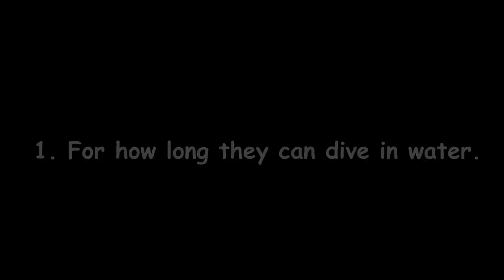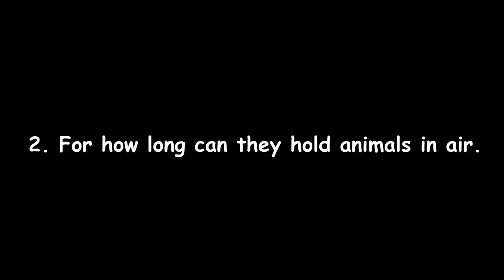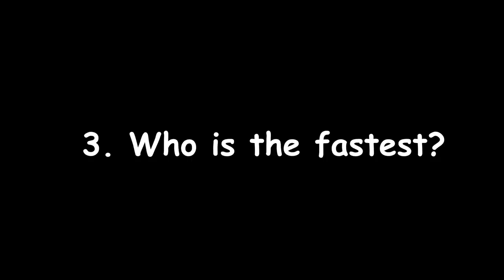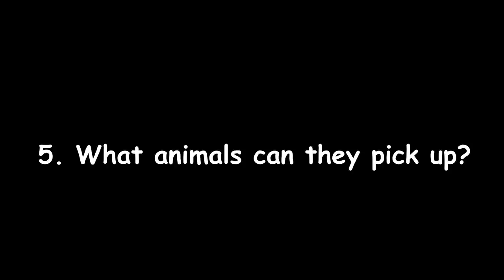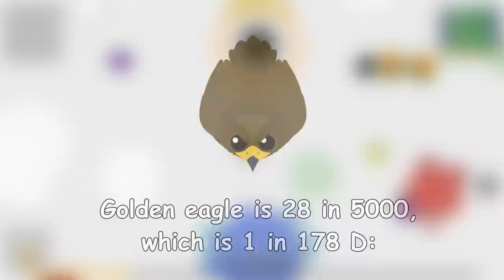MOPE.IO RARE COMPARISON PART 1 // SHAHBAZ VS PAKI VULTURE VS GE VS GS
This video is about Rare animals Comparison of Mope.io

Music Used -

Outro -
Noisestorm - Crab Rave [Monstercat Release]